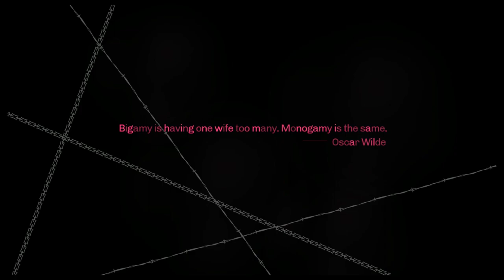[Catherine Classic] Episode 3 - Game was up for Vincent Brooks... Almost. The Ultimatum.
Gamplay of [Catherine Classic] Stage 4 Floor 2 Final Floor. The main game involves the player climbing and forming blocks of stairs to reach the top in order to escape death. Vincent Brooks finds himself awake in bed with the mysterious Catherine again. What happened in the night that he could not remember anything? What is he going to do about his girlfriend Katherine? He then receives the ultimatum from Catherine about cheating on her...

Description from Steam: Catherine: a tale of love, betrayal, and the terror of commitment. Experience the mature action-adventure-puzzle game unlike any other from the makers of the Persona series, now enhanced for PC in all its Classic glory. Is love over? Climb to the top or die trying.

---Legal footnotes---